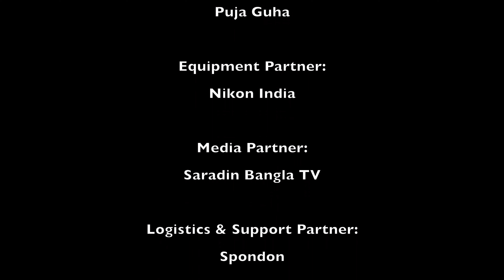592nd Lenzsation Bridal Workshop BODHU: Season III | Mentor Sourav Mukherjee 9830775666 | Kolkata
Lenzsation Academy of Photography
592nd Photography Workshop
“BODHU - Season III”

Models:
Reeyu
Sanchari
Mousumi (Selvi)

Makeup Artists:
Chandrika Kirttania
Molly Mitra
Mua Rani

Wardrobe:
Sampurna Dey

Location:
Rabindra Sarovar, Lake

Mentor:
Sourav Mukherjee

Assist:
Abhijit Dutta
Puja Guha

Equipment Partner:
Nikon India

Media Partner:
Saradin Bangla TV

Logistics & Support Partner:
Spondon

Special Thanks To:
Atma Jyoti Mitra
Kolkata Municipal Corporation
Kolkata Police
Studio Lenzsation

Video & Edit:
Rajat Roy